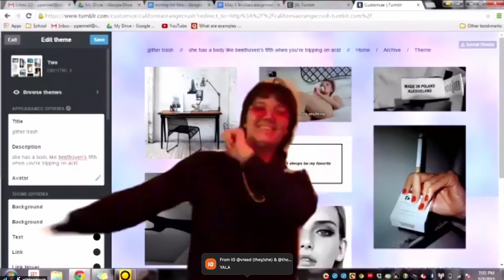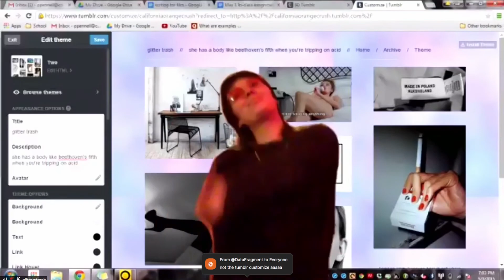bülow @ Club Quarantine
bülow DJ set at "She Abunai Release Party" hosted by Club Quarantine.

A virtual ZOOM party to celebrate the release of Alice Longyu Gao her song "She Abunai" featuring Mura Masa & Bülow.